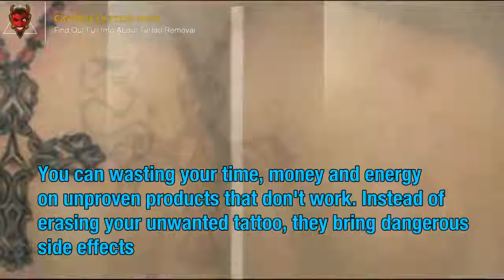Tattoo Excision Cost – All you must to know about tattoo removal.